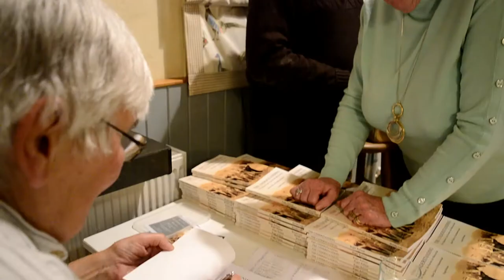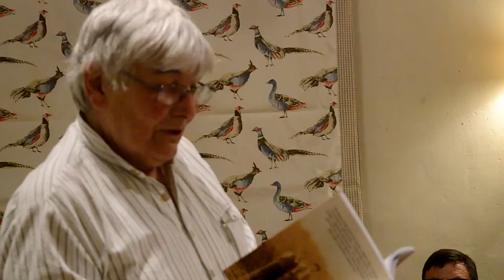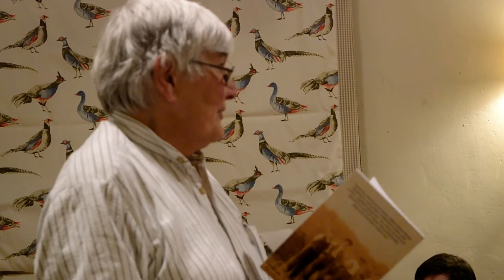A molecatcher’s tales of old Northumberland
Exiled Northumbrian Roger Robson returned to home ground to launch his new book which recalls rural life in bygone days.

His collection of tales of mole catchers, poachers and shepherds, entitled ‘The Understanding’, is an amusing mix of fact and fiction, based on stories handed down through generations of his family. It features real people and real events, with a little Robson embroidery along the way.

Roger was born and educated in Alnwick but has lived and worked in Cumbria for many years. A man of many talents, he’s been a teacher, a farmer, a writer, and a champion Cumberland and Westmorland style wrestler who won his first bout aged eleven, using the prize money to buy his first sheep from an uncle.

His way with words was first recognised with the publication of a series of short stories in ‘The Northumbrian’ magazine, but he lost the will to write after his farm was devastated by the foot and mouth crisis.

Thanks to persistent pestering from his cousins, he was persuaded to take up the pen once more.

A launch and book signing event was held at The Reading Room, Netherwitton, near Morpeth, home to generations of the Robson family.

‘The Understanding’, which is liberally illustrated with family photographs and the engravings of Thomas Bewick, is published in paperback by Carlisle-based Bookcase, priced £10.